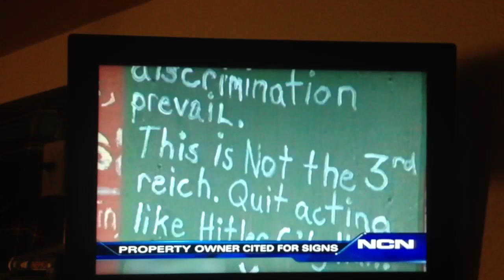grand island nebraska tickets me about my signs makes tv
here the grand island city hall refuses to answer pressing questions "why was i given a ticket for RESIDENTIAL sign violation" when my property is zoned b2 "general business" and why after YEARS are the signs now illegal? quite ironic!